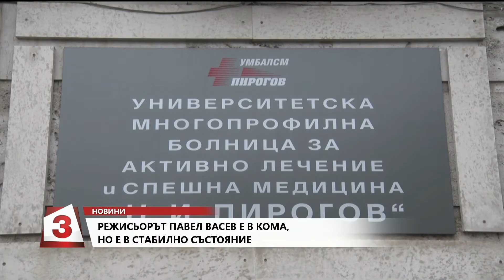Емисия Новини по Канал 3 от 14 ч. на 8.05.2019 г.